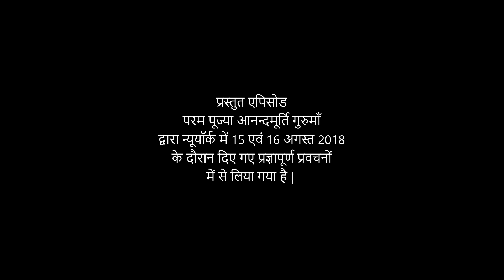क्या हैं तनाव के लक्षण ? lAV Ep 1736 l Daily Satsang l 21st Nov 22 |Anandmurti Gurumaa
The featured video has been drawn from Amrit Varsha in London 2017.